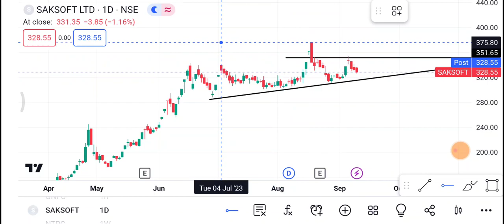12 September Saksoft Share | Saksoft Share latest News | Saksoft Share price today news